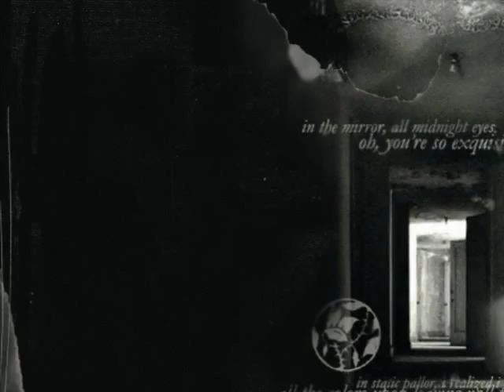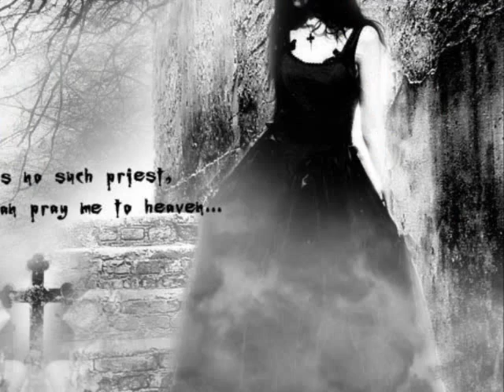Mandragora Scream - Nightfall..... with slideshow pictures